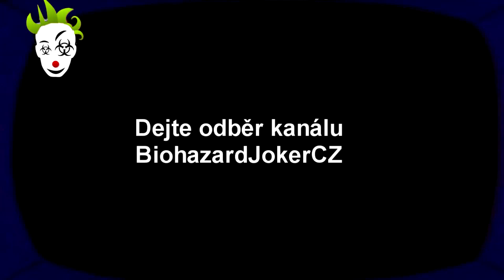Batman: Arkham City 2 - Je Joker nemocný?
Projdeme celou ocelárnou, prošmejdíme jí jak v Prostřenu - a utkáme se se žralokem Kladivounem.